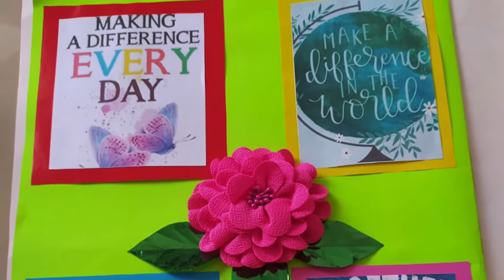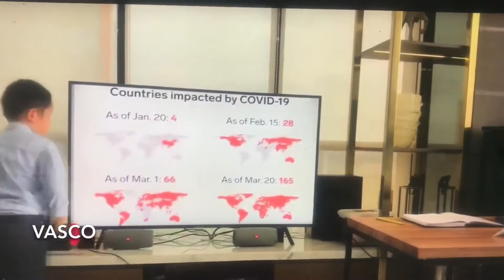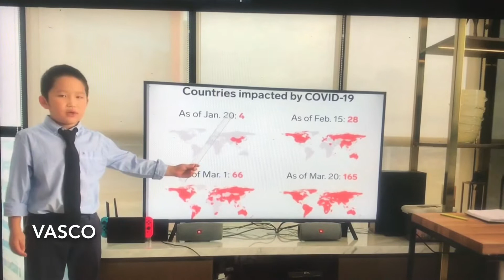Morning Assembly on Kindness by Grade 3 A Students GMIS JAKARTA (Enthusiastic Communicators)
Little Grade 3  kids are showing their confidence, good communication skills and enthusiasm through their morning assembly presentation.
GMIS JAKARTA the best IB  school in Indonesia which provides a platform for the kids to develop their skills, profiles and attitudes through various activities. No pandemic can stop us to ROCK and develop ourselves weather its online or face to face learning.